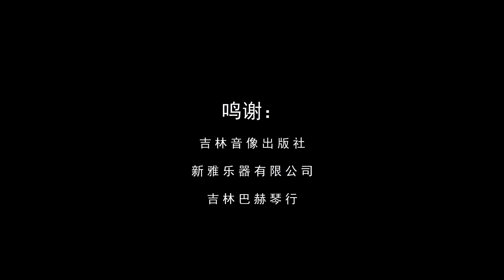The Interview Guitar 金正恩 电影